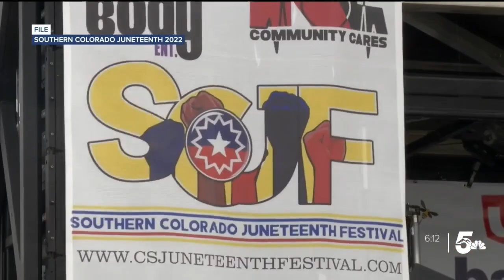Juneteenth to return to America the Beautiful Park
Looking ahead, the third annual Juneteenth festival is returning to Colorado Springs this weekend, and it begins tomorrow.